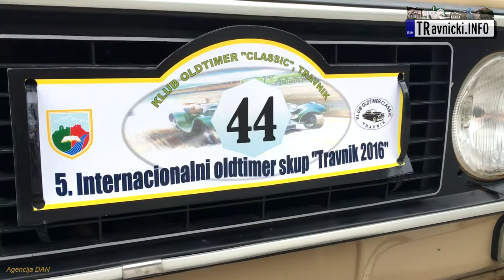Internacionalni skup oldtimera ''Travnik 2016''